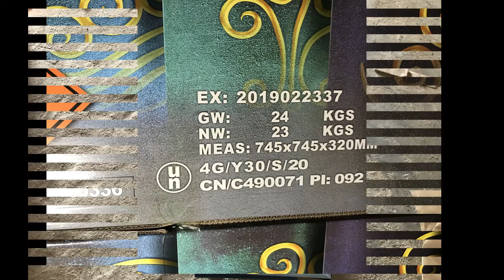1.75"16 Shot BW1545 Four Elements Assorted Boomwow Fireworks